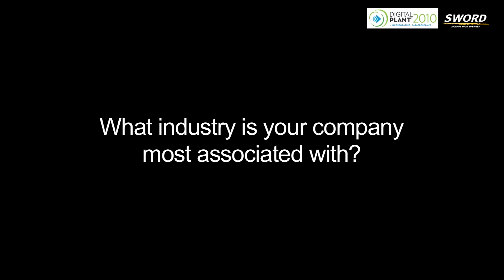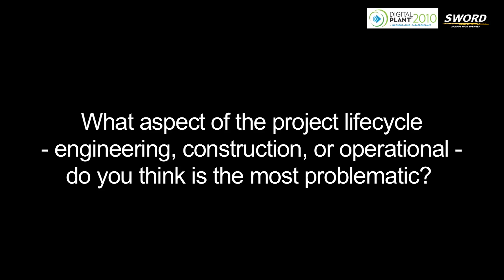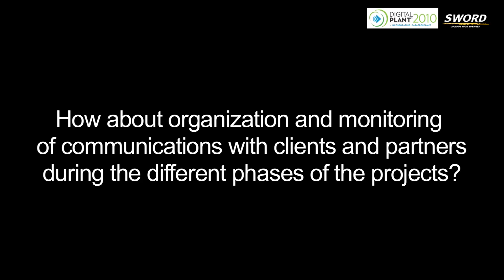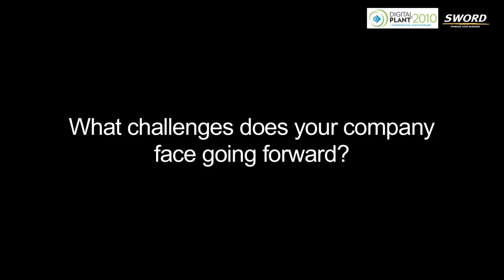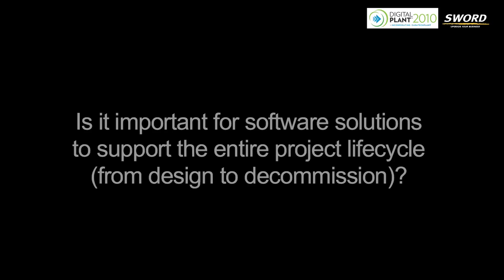Elomatic, Olli Manner, President, CEO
Mr. Manner of the Finland-based engineering and consulting and software provider Elomatic discusses his company, his reasons for attending Digital Plant, the role of information and information management in the process industries, and more.

Over 700 Elomatic engineering professionals work within the mechanical, process, energy and shipbuilding industries. Software development is focused in 3D plant and ship design under the brand Cadmatic.

Elomatic has five offices in Finland, two offices in Poland and an office in Russia, Serbia and China as well as a joint venture in India. Elomatic is a globally operating, privately owned company and has clients in over 70 countries around the world.